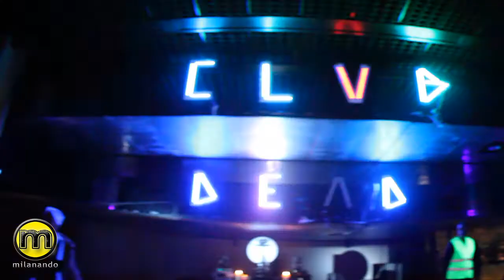balloween 2012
Balloween 2012. Video realizzato dallo staff di
Balloween @ ippodromo del trotto
per realizzare un video stile milanando: 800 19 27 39